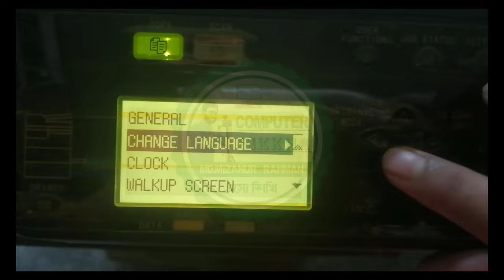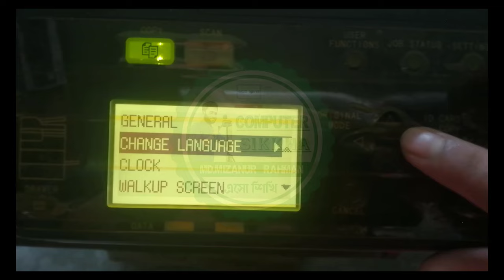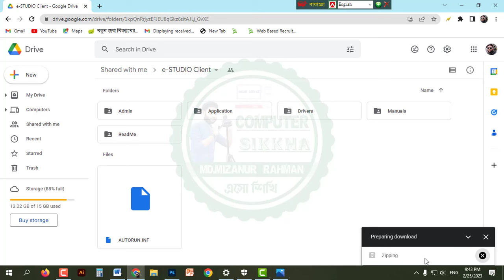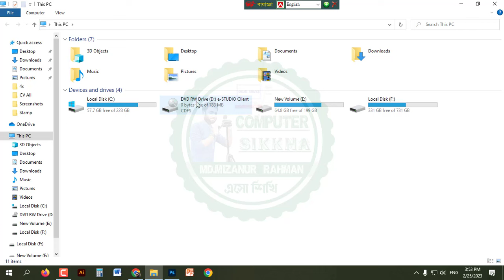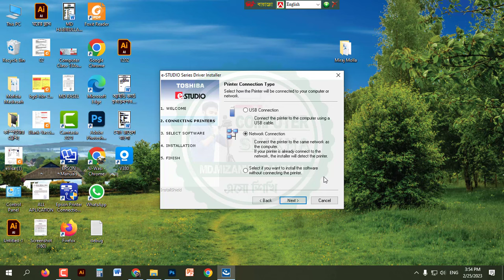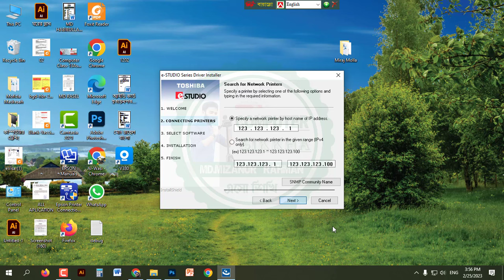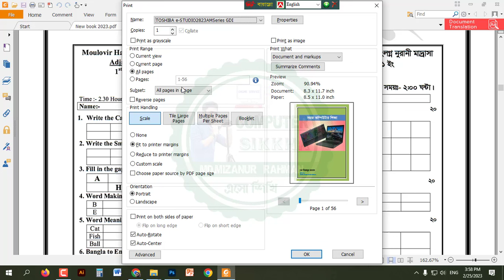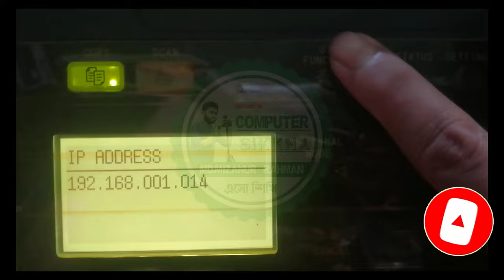All Toshiba Photocopy Machine Networking setup । 2323AM এবং 2823 ফটোকপি নেটওয়ার্কের মাধ্যমে 2024।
All Toshiba Photocopy Machine Networking setup । 2323AM এবং 2823 ফটোকপি নেটওয়ার্কের মাধ্যমে পিন্ট 2024। How to Print Toshiba Photocopy Machine Networking
How to networking setup for Toshiba 2323AM photocopier machine

Tosiba Photocopy Networking। ফটোকপি মেশিন নেটওয়ার্কের মাধ্যমে পিন্ট করুন 2023। Photocopy Wifi Connection, Photocopy Internet Connection,

Toshiba Photocopy নেটওয়ার্কের মাধ্যমে পিন্ট করার ড্রাইভার ডাউনলোড লিংক:-
ফটোকপি মেশিন,তশিবা ফটোকপি মেশিন নেটওয়ার্কিং। photocopy machine Networking 2023,
photocopy machine Networking in bangladesh 2023,
small photocopy machine,
digital photocopy machine,
toshiba photocopy machine,
new photocopy machine Networking in bangladesh,
used photocopy machine Networking in bangladesh,
toshiba studio 2323am,
toshiba studio 2823am,
toshiba e-studio 2323am, 2523a, 2523ad, 2323am,
photocopy machine,
toshiba photocopy machine Networking,
color photocopy machine,
toshiba photocopy machine Networking in bangladesh,
how to operate toshiba photocopier bangla,
toshiba copier e.studio-2323 operating video,
how to use toshiba photocopier,
how to use bypass of toshiba photocopier,
open the side cover of the copier and remove any missfeed,
missdeed e065,
how to do legal page to a4 in toshiba photocopier,
how to change paper size of toshiba photocopier 2303a bangla,
how to remove paper og toshiba photocopier bangla,
toshiba photocopier use guidelines,
how to solve paper jam problem,
toshiba photocopy
toshiba,toshiba photocopy machine,
networking,
network printer,
network photocopier,
network photocopy machine,
how to networking,
networking toshiba photocopier,
how to setup network photocopier for toshiba 2323am photocopier machine,
toshiba digital photocopier,
toshiba 2823am,
toshiba 2323am,
photocopy machine price,
How do I connect photocopier to network?
Where is the IP address on a Toshiba photocopier?
How do I change the IP address on my Toshiba printer?
How do I find my Toshiba E studio IP address?
How to Network a Photocopier
How to Network your Photocopier
How do I network my photocopier?
How do I connect my Xerox machine to my network?
What type of connection does the photocopy machine use to connect to the network?
What is a printer in networking?

This video was created with by Md.Mizanur Rahman “Computer sikkha”